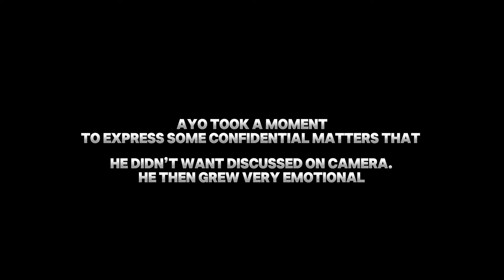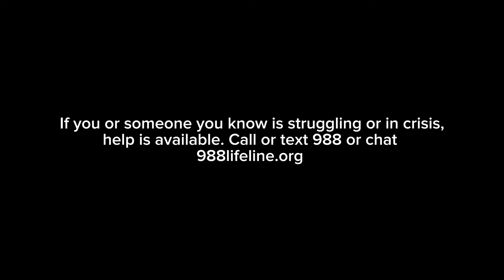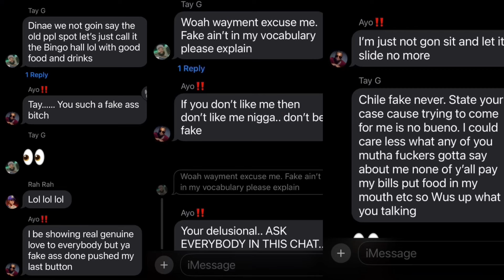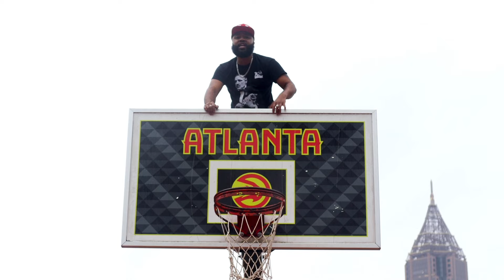S2 EPISODE7| “MY TURN TO SHINE”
The Rise Atlanta follows the lives of up-and-coming artists in the Atlanta scene.

KEEP IN MIND:
Opinions and Views from the cast are Unbiased and solely showcased as is.

CAST|
AYORASHAWN ​⁠
DINAE @iamdinae
1DRELL ​⁠
TAY-G @taygmusic
HEMMI @hemmingw8y
JEFF @muzikally_inclined
J2 VS @j2getsbusy
RYAN @itsrahrah
VIGORUZ @vigoruzmusic
SACHET @sachet_deaun

PRODUCTION|
Executive Producer : Lando King @landokingofficial

EDITOR: Lankingfilmstv
Confessional Mgr: The RED BRAND

PRODUCTION ASSISTANT: Timothy Je’